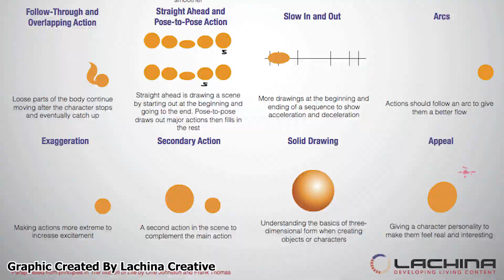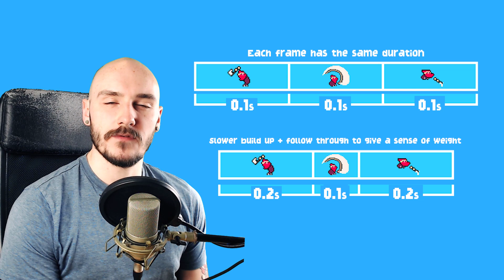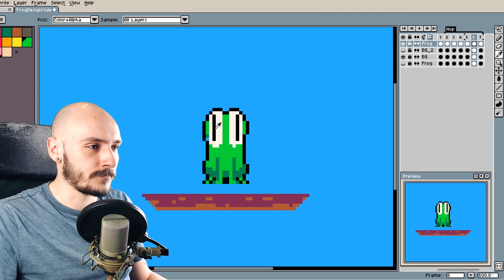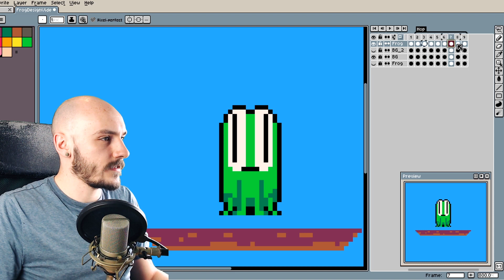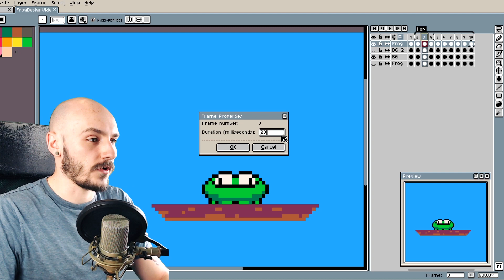Pixel Art Animation Tutorial - (Aseprite)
In this video I share with you how to animate pixel art characters and take you step by step on my pixel art animation process in Aseprite. Hopefully this pixel art animation tutorial will help you bring your own ideas to life! :o)

Pixel art is super cool, quick, and easily accessible! If you're new to art or looking for new ways to create art in game development, definitely try making your own Pixel Art!

TIMESTAMPS:
00:00 Introduction
00:22 Step 1: Reference
00:49 Step 2: Break It Down
01:06 Step 3: Key Poses
01:24 Smear Frames
01:45 Step 4: Timing
02:54 Step 5: Secondary Animation
03:14 Final Animation
03:18 RECAP!
04:10 Bonus - Full Process!
14:01 Conclusion